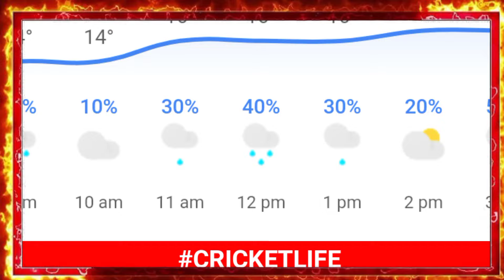Pakistan vs England 4th T20 Match Today - Rain and Weather Report - Pak vs Eng 4th T20 Rain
Covered Topics:

pak vs eng 4th t20 2024 haris rauf last over
pak vs eng 4th t20 2024 rain

pak vs eng 4th t20 match
eng vs pak match
pakistan cricket vs england
t20 match rain update
Cricketpak vs eng 4th t20 match weather report